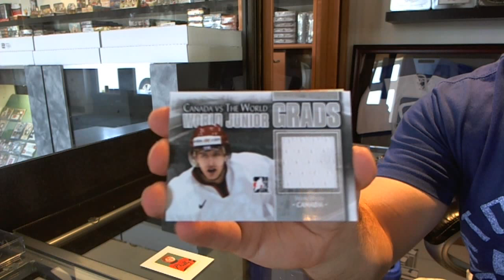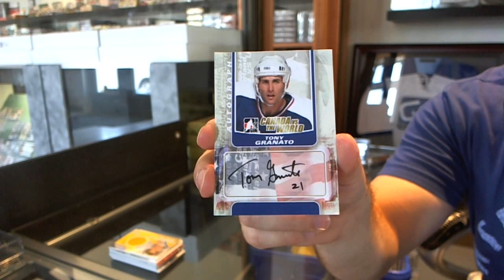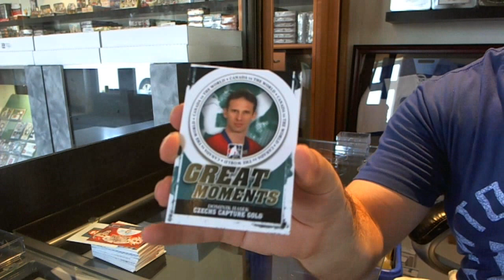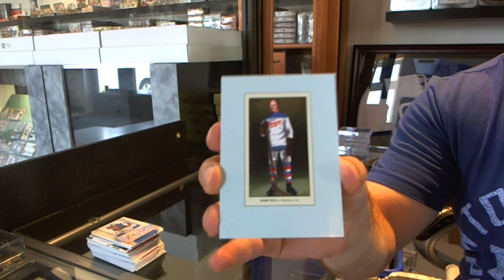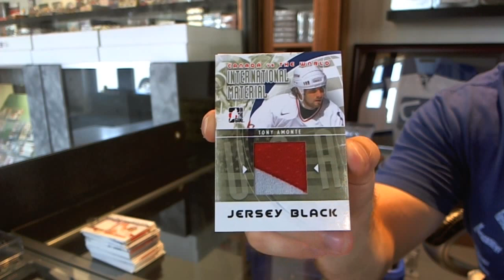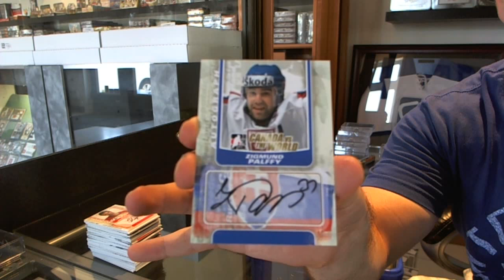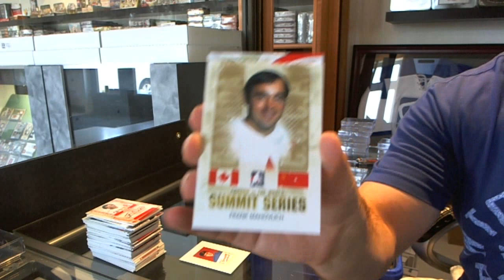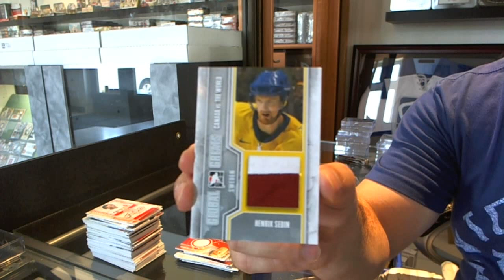11-12 ITG Canada Vs The World 10 Box Case Group Break - C&C GB #2187